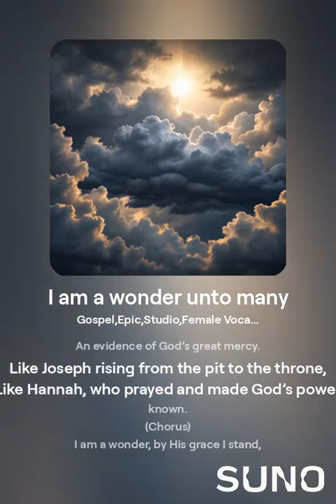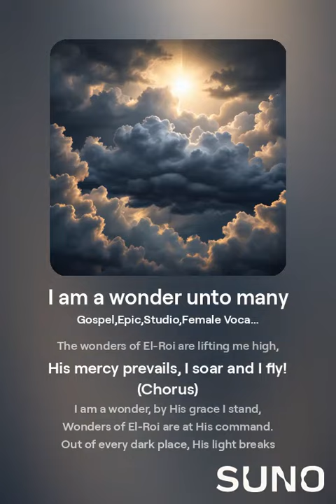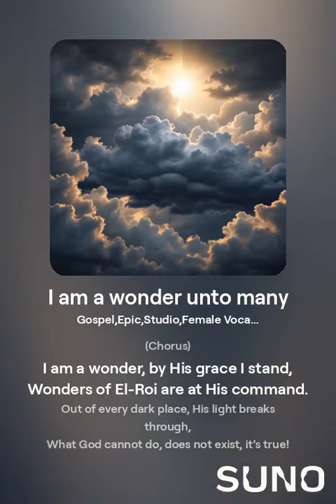I Am a Wonder Unto Many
🎶 “I Am a Wonder Unto Many” is my latest gospel song, created with the help of AI! This powerful anthem declares that I am an evidence of God’s mercy, and the wonders of El-Roi are rising out of every dark place. Just like Joseph, David, and Hannah, I stand as a testimony that what God cannot do does not exist! 🌟

Let this song encourage you to embrace the wonders God is doing in your life, no matter where you are or what you’ve been through.